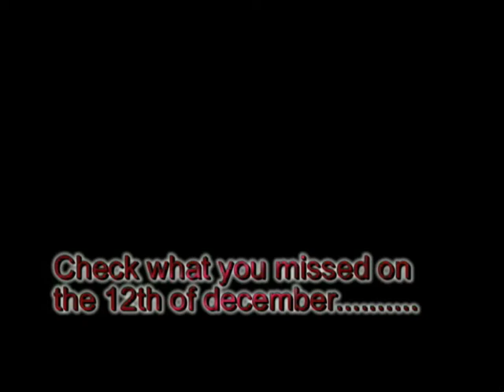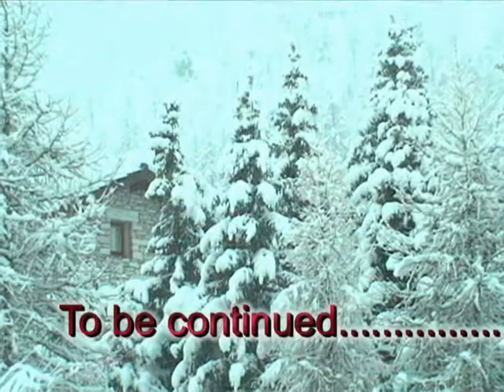Mountain Masters - powder day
Awesome early season snow in Val d'Isere, France. The MM team out playing